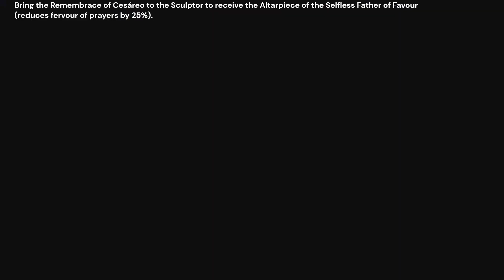Blasphemous 2 [Cesareo in the Severed Tower]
The following video shows where you can find Cesáreo in Blasphemous 2.
You will find this NPC in the Severed Tower. You must get six wax seeds to complete his quest and get his remembrance and altarpiece.